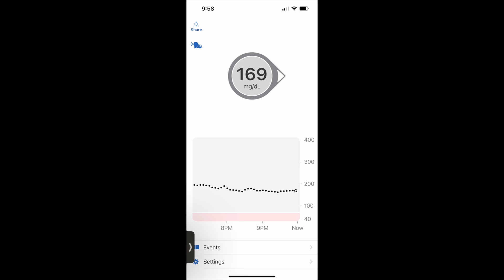fulldayofeatingketo Keto Reboot day 5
You can mark scallops off the list

Just some fat girl on the internet living with Myasthenia Gravis and Rheumatoid Arthritis.

Click here for a list of sources for information and where you can donate to support blm.